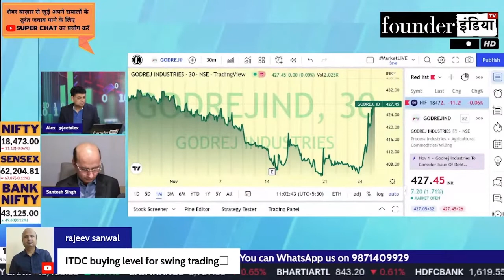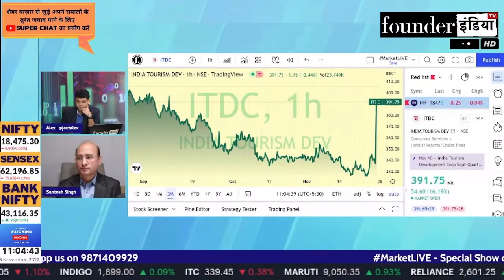Indian Tourism Development Corporation (ITDC) के शेयर में क्या करें? Expert Opinion by Santosh Singh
Analysis of: Indian Tourism Development Corporation Ltd. (ITDC)

Shows on itdc indiantourism indiantourismdevelopment StockMarket equity trading investment commodity personalfinance reviews marketanalysis startups nifty sensex and much more.